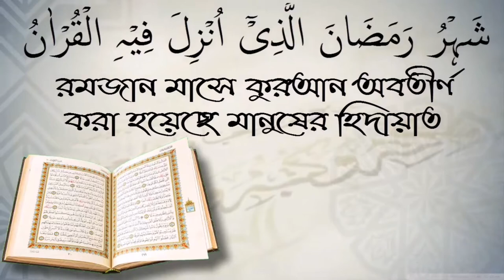সালাত কায়েম কর এর সঠিক ব্যাখ্যা কি?শাইখ আখতারুল আমান মাদানী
সালাত কায়েম কর এর সঠিক ব্যাখ্যা কি?শাইখ আখতারুল আমান মাদানী আপনাকে AL FURQAN media.